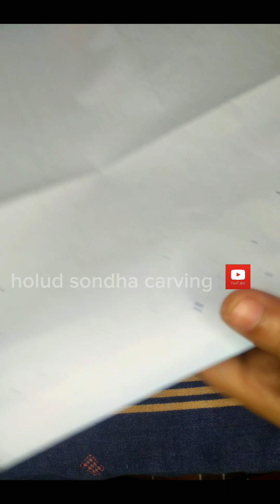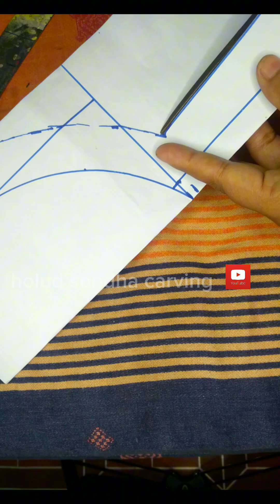neck design// কামিজের গলার ডিজাইন করুন/ holud sondha carving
আরো দেখুন @holudsondhacarving.